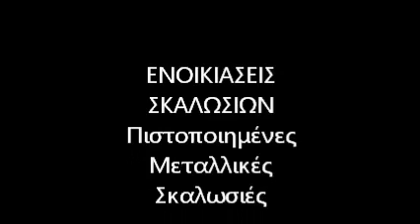Σκαλωσιές 6941453203 σε πάσης φύσεως Ανακαινίσεων Έργα